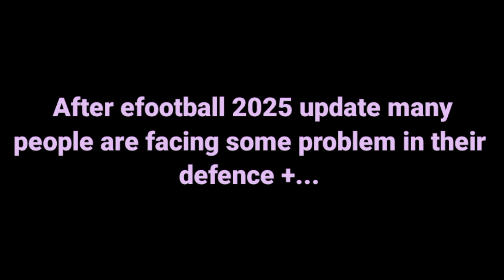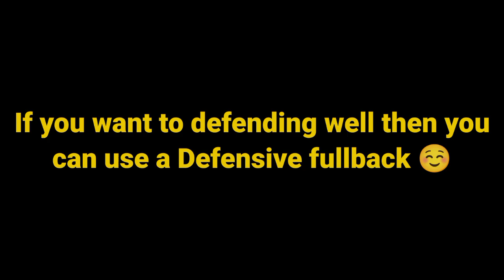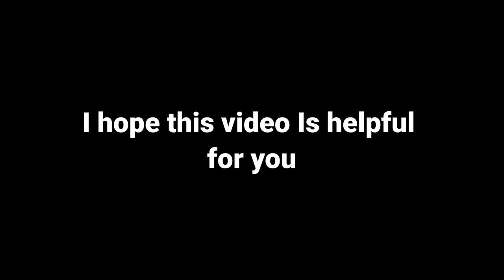How To Solve Defending Problem In Efootball|100% Defending tips and trick|Efootball 2025|REAKE GAMER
How To Solve Defending Problem In Efootball |Efootball 2025 Defending tips and tricks|REAKE GAMER|100% defending problem solve|

[In this video I show you that how you can solve your defending problem in efootball 2025.I tell you al information about how you can Defend well in efootball. I hope you like my video. Thanks You]